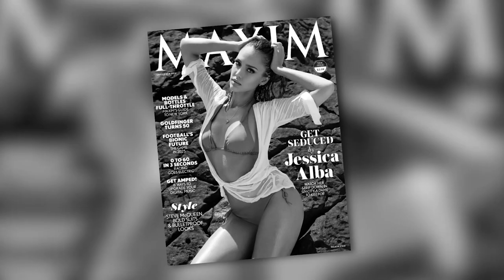Jessica Alba Sizzles on the Cover of Maxim | Splash News TV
Jessica Alba shows us that she looks flawless while gracing the cover of Maxim Magazine.